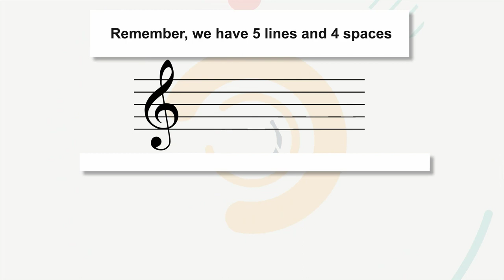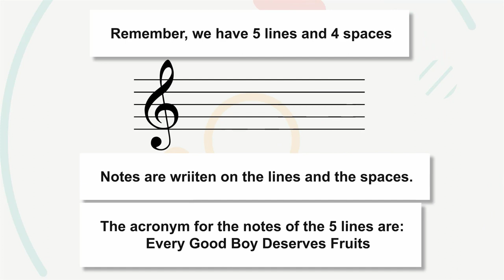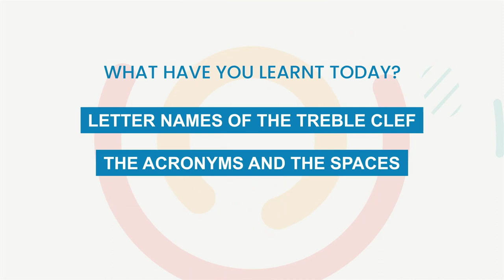Primary Music Lesson ||Treble Clef Acronyms|| Letter Names of Treble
For My Latest Kids Skill-set course which consists of 44 videos on Recorder And Theory of Music

Video Tittle: Letter Names of Treble

In this video, kids will learn the alphabetical names of treble clef